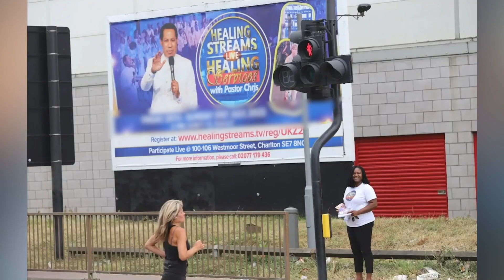Healing Streams Healing Services with Pastor Chris | November 4 & 5, 2022 @ 10am EST Daily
If you can't find our  stream then go to our website, LiveTV Mobile app or look for Loveworld USA TV as we may have been blocked ***